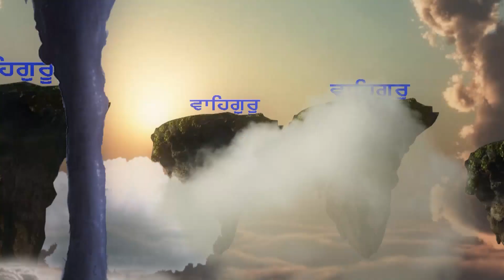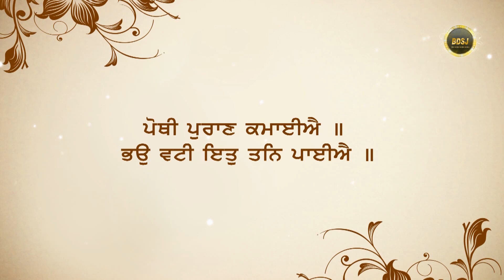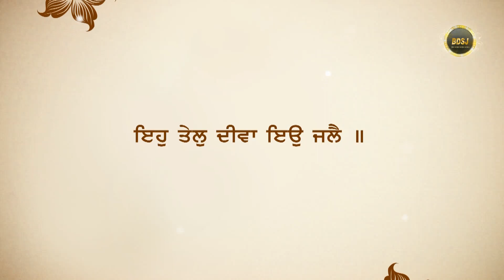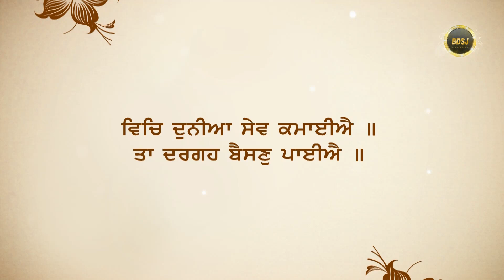Sewa karan te sewa kamaun vich ki antar hai ?| Bhai Gursharan singh ji (Ludhiana wale)| Katha Kirtan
Title : What is the difference between doing 'Seva' and doing 'Seva' truly ? {ਸੇਵਾ ਕਰਨ ਤੇ ਸੇਵਾ ਕਮਾਉਣ ਵਿੱਚ ਕੀ ਅੰਤਰ ਹੈ ?}
Album : Vich Duniya Sev Kamaiye